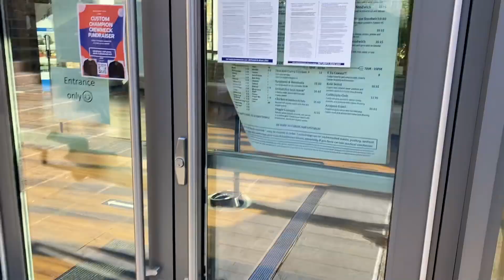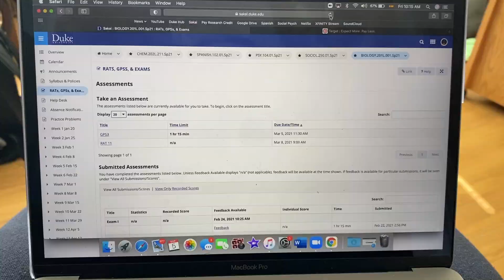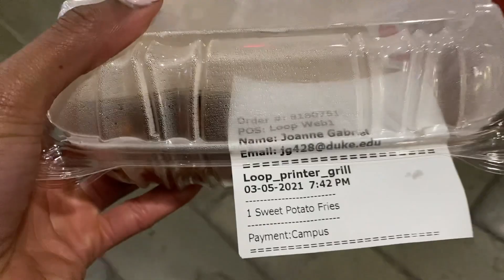DAY IN THE LIFE OF A DUKE UNIVERSITY STUDENT| ep.2 class, lab, food, friends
yesssirrr another day in the life! my last one did really good so more episodes are coming for sure. Some of my friends made a appearance 👀

Friends' Socials
I N S T A G R A M : @janiceegabriel Instagram.com/janiceegabriel & @joanne.gabriel & @bodyby.jo Instagram.com/joanne.gabriel
S N A P C H A T : @joannegabriel & @yungandswagginx